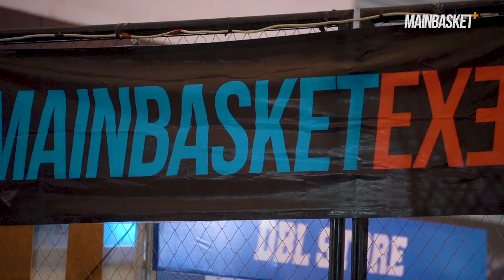Mainbasket 3X3 at Indie Clothing Expo Surabaya 2019 | Highlights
Rangkuman keseruan Mainbasket 3X3 at Indie Clothing Expo Surabaya yang diselenggarakan pada tanggal 6-8 Desember 2019 di Grand City Mall, Surabaya.

Selengkapnya hanya di Mainbasketplus.